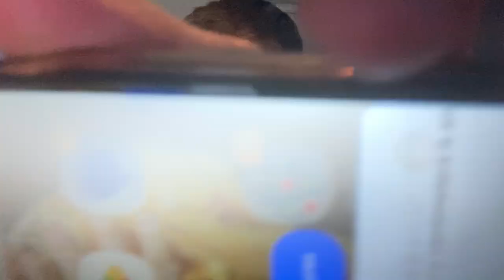WREXHAM AFC v CHESTERFIELD *VLOG* | 2-1 | LEE & DALBY WONDERGOALS SEND WREXHAM TOP OF THE LEAGUE!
We are top of the league say we are top of the league!!! Incredible goals from Elliot Lee & Sam Dalby fire Wrexham top of the table after a superb first half performance against Chesterfield

200 Likes on todays matchday vlog would be incredible!

Wrexham v Chesterfield Highlights
Wrexham v Chesterfield
Wrexham AFC
Wrexham AFC v Chesterfield 3-1
Ryan Reynolds Wrexham
Wrexham Football Club
Wrexham v Chesterfield